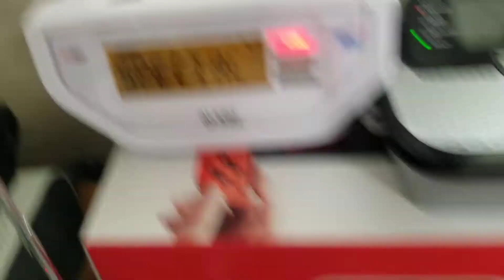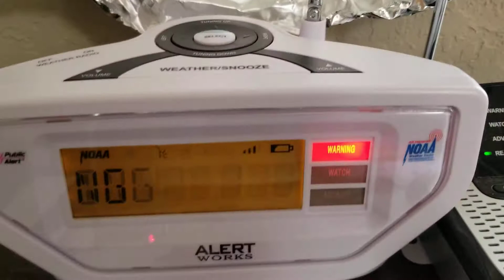Special Marine Warning (EAS #46)